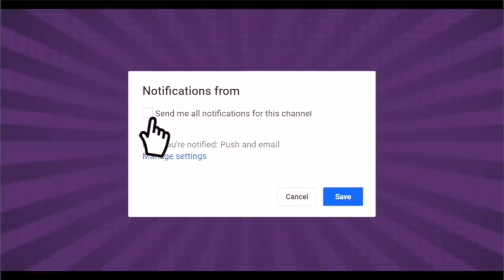हिंदू से मुस्लिम बनी महिला आई सामने किया Exclusive हर एक झूठ से उठाया पर्दा